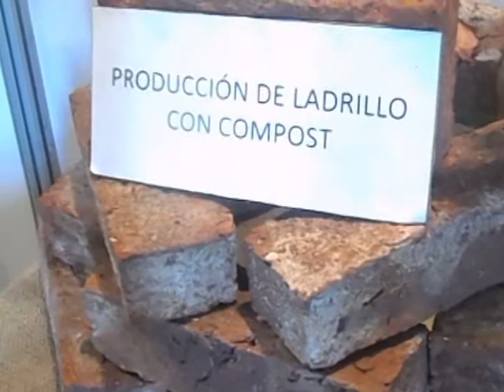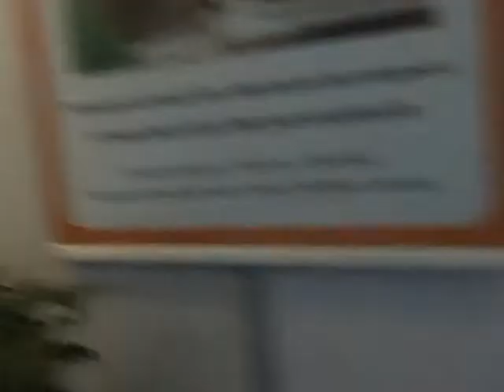EN LA EXPO MELILLA 2015 TRABAJOS CON COMPOST .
UN  TRABAJO  ORGANICO..nota   Silvia  Daniela Perez Priario